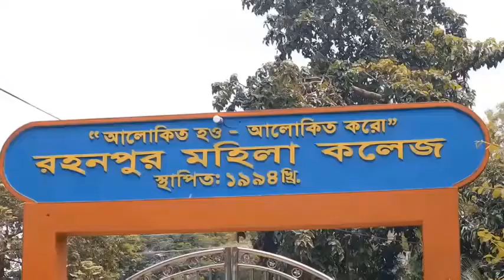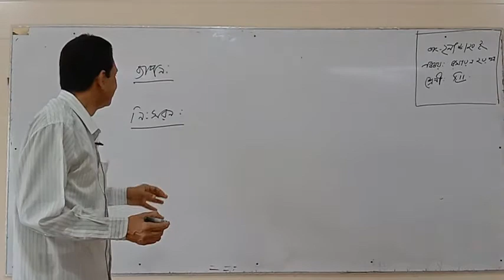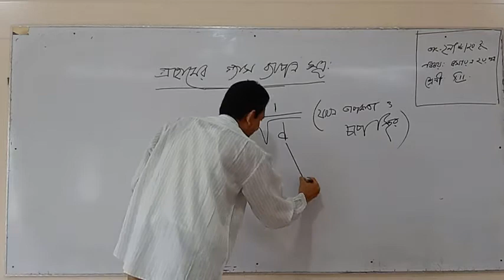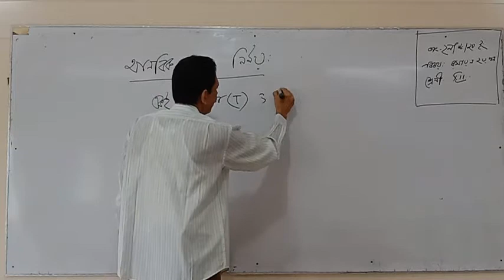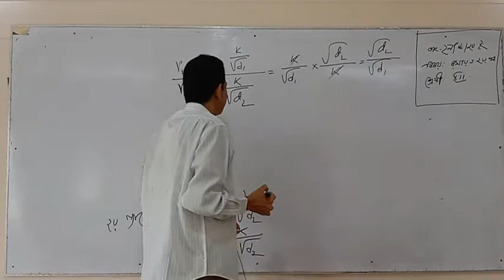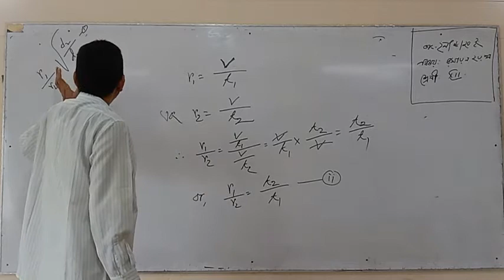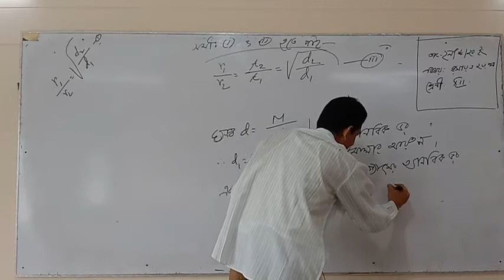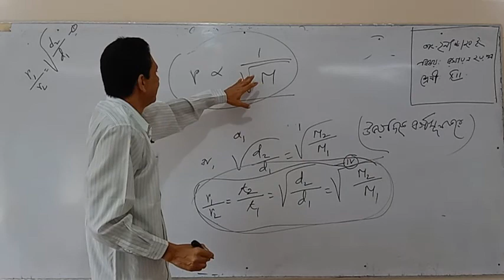রহনপুর মহিলা কলেজ এর অনলাইন(Virtual) ক্লাস,বিষয়ঃরসায়ন বিদ্যা,শ্রেণিঃএকাদশ-দ্বাদশ।